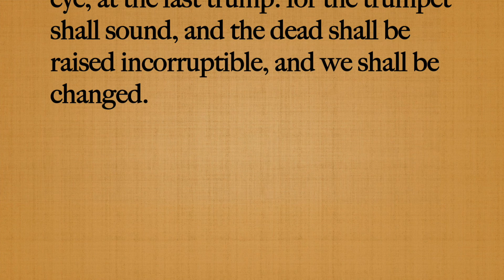It Shouldn't Be This Way: Inspirational Message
I know it seems like things will never get better, but one day soon God will fix it all.